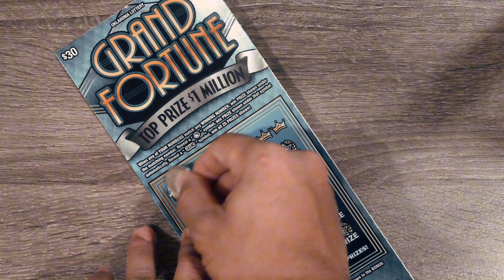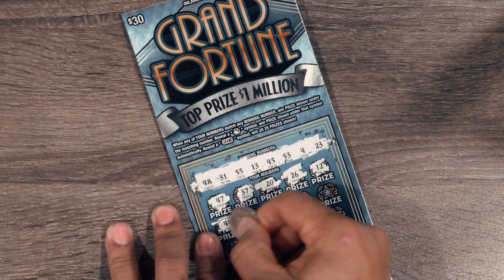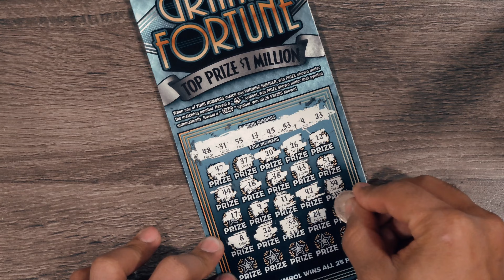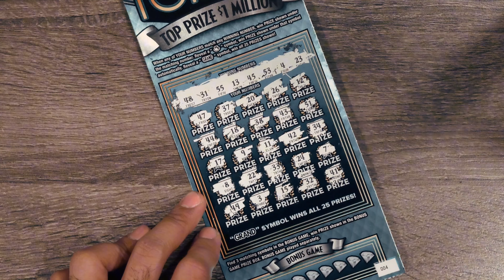did we win 😲 part 10